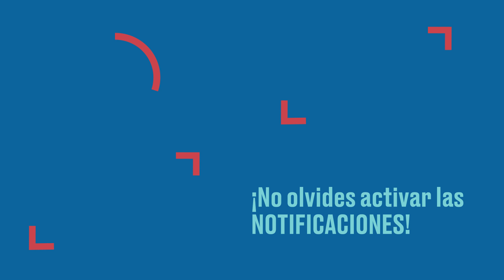El director de obra del Colegio Rébsamen es sentenciado a 208 años de cárcel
El DRO Juan Mario Velarde Gámez recibió la condena por los delitos de homicidio doloso y falsedad de declaraciones. Familias de las víctimas apelarán la sentencia, pues buscan una de 270 años.